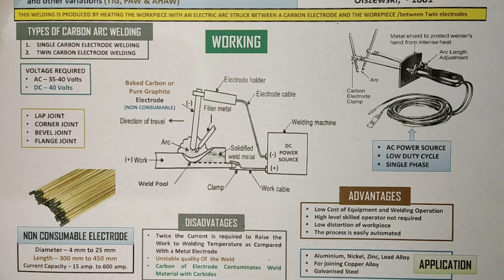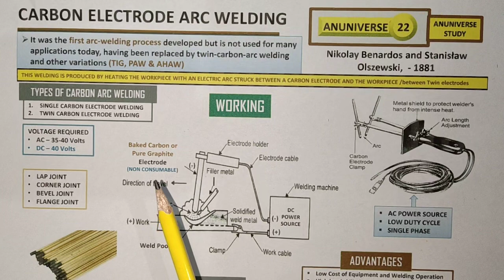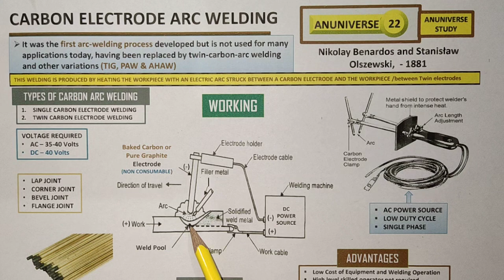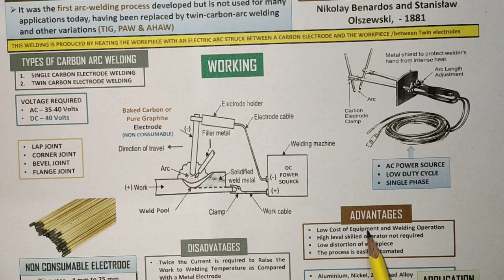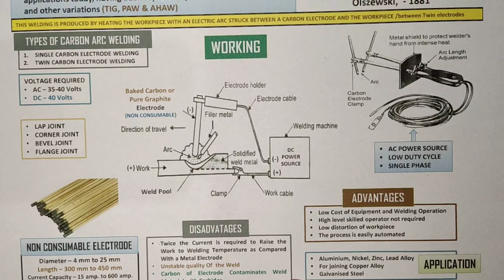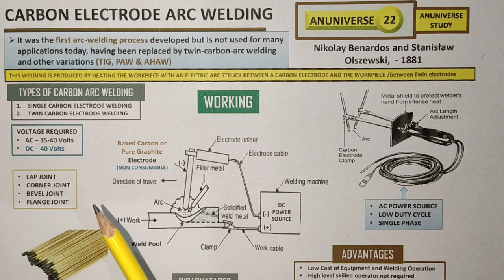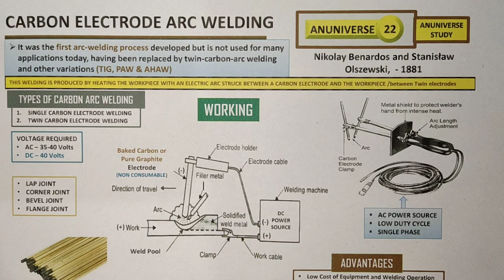Carbon Arc Welding